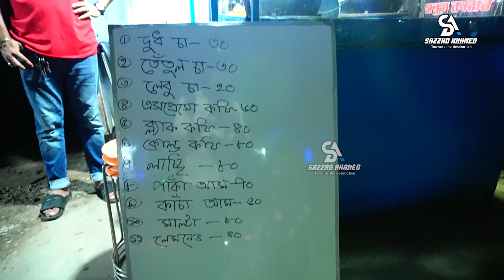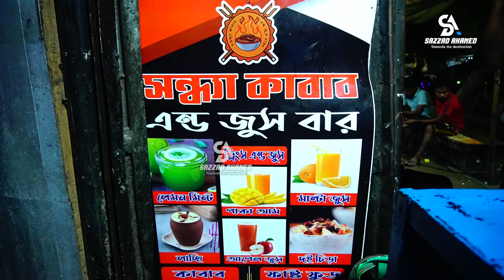মাটির স্বাদ পেতে মাটির হাড়িতে চা তৈরি । Tea in Clay Pot । মাটির হাড়িতে চা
মাটির স্বাদ পেতে মটির হাড়িতে চা তৈরি ।